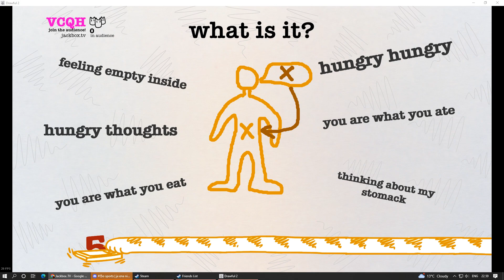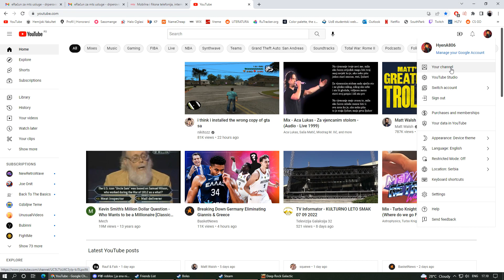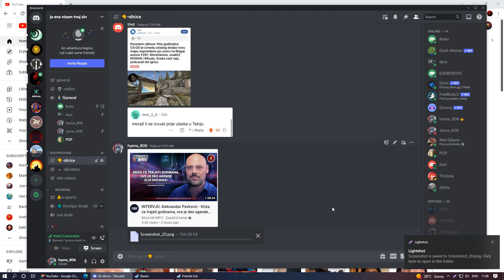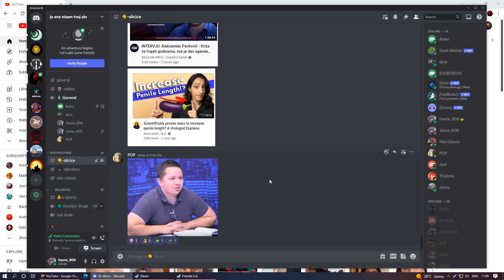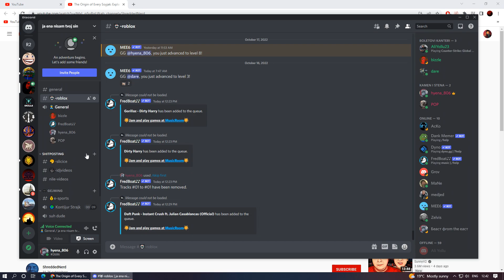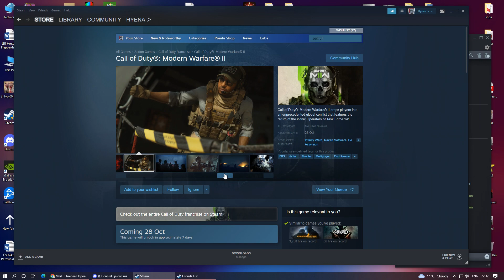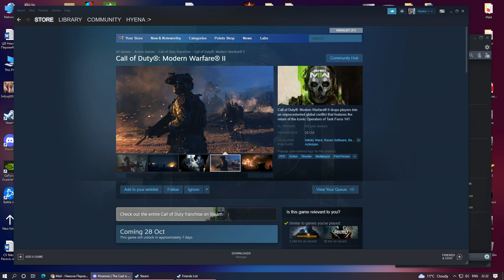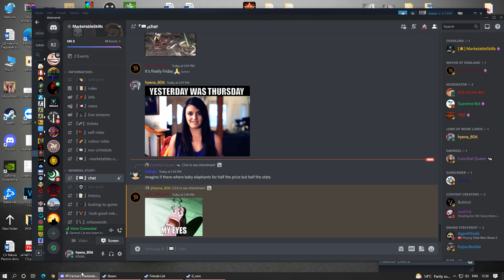discord compilation pt.1